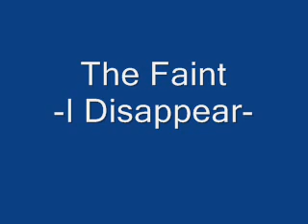The Faint I Disappear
I Disappear BY The Faint